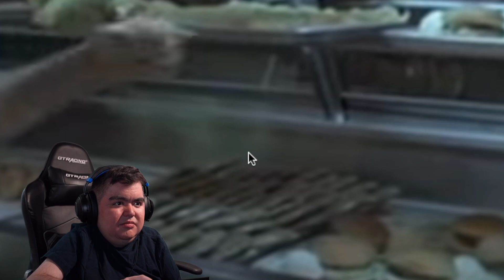Let’s Leave Food Fights In The Early 2000s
Sub or we food fight